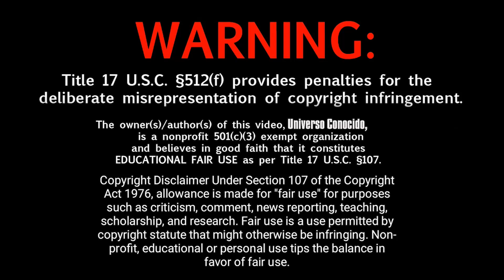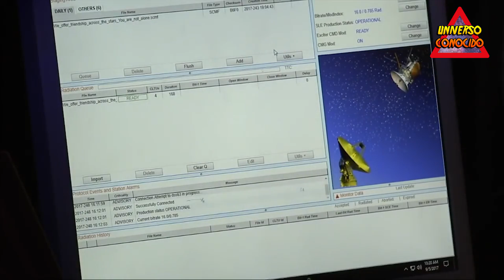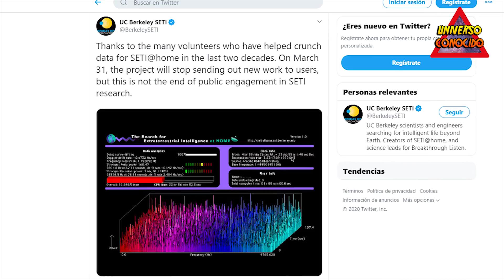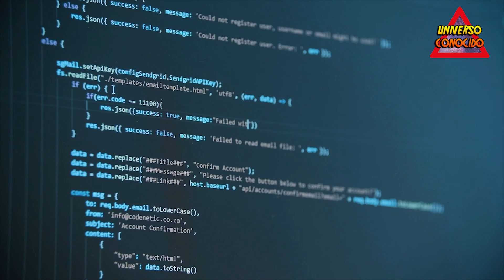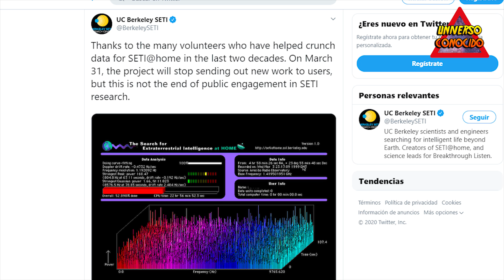BÚSQUEDA DE VIDA EXTRATERRESTRE: PROYECTO SETI NO DEJARÁ DE FUNCIONAR SETI@home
En el día de ayer se dio a conocer la noticia FALSA de que el proyecto SETI, encargado de búsqueda extraterrestre inteligente dejaría de funcionar.
La noticia no es exacta, no sabemos si "Xataka" puso un titular para engañar a la gente y atraerla a leer la nota, o si fue solo un error de comprensión, pero de todas formas, en este video explicamos la situación de que pasará con el Proyecto SETI de aquí en mas, y también con el proyecto SETI@home

SETI es el acrónimo del inglés search for extra terrestrial intelligence (búsqueda de inteligencia extraterrestre). Existen numerosos proyectos SETI, que tratan de encontrar vida extraterrestre inteligente, ya sea por medio del análisis de señales electromagnéticas capturadas en distintos radiotelescopios, o bien enviando mensajes de distintas naturalezas al espacio con la esperanza de que alguno de ellos sea contestado. Hasta la fecha (2019) no se ha detectado ninguna señal de claro origen extraterrestre, sin incluir la todavía sin definir Señal Wow!. No obstante, sí se ha llegado a detectar varios candidatos a señales SETI, de cuyas coordenadas celestes nunca se llegó a reobservar ninguna emisión (p. ej., Horowitz & Sagan (1993)).

Los primeros proyectos SETI surgieron bajo el patrocinio de la NASA durante los años 1970. Uno de los proyectos más conocidos, SETI@Home, está siendo apoyado por millones de personas de todo el mundo mediante el uso de sus computadoras personales, que procesan la información capturada por el radiotelescopio de Arecibo, emplazado en Puerto Rico.

En los últimos años, el Allen Telescope Array (ATA) en California ha sido uno de los proyectos instrumentales más importantes relacionados con SETI. Destinado principalmente a realizar observaciones astronómicas, este instrumento es capaz de buscar señales tipo SETI de forma sincrónica.

especulación, señal wow, history latinoamérica, noticias, Carl Sagan, Contacto, Contact, Cosmos

MUCHÍSIMAS GRACIAS!!!